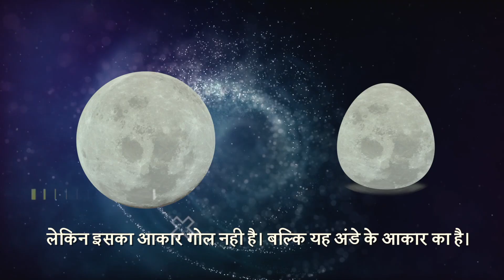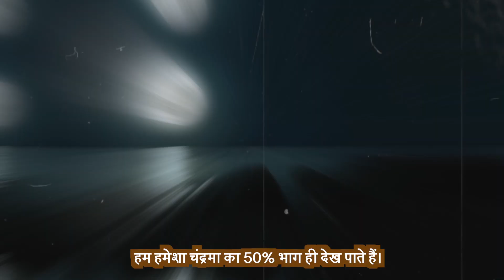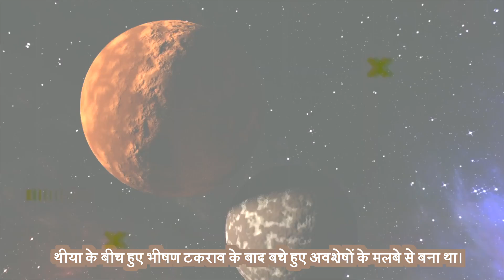अभी भी है चाँद पर ये पैरों के निशान | नहीं जानते होंगे चाँद के ये रहस्य | 10 Amazing facts of moon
Unveiling the Mysteries of the Moon: Top 10 Astonishing Moon Facts

Explore the captivating world of the moon with our latest video, "Top 10 Most Amazing Facts About Moon." 🌕🚀

In this intriguing blend of Shorts and facts video, we dive into the fascinating universe of moon facts, offering an array of interesting tidbits that will leave you awestruck. Discover the real land of planets, unravel mysterious facts about space, and explore why NASA hesitates to set foot on the lunar surface.

चाँद पर कदम रखने से क्यों डरता है नासा? What happened on that fateful last night on the moon? 🌌

Our space discovery and universe videos in Hindi provide you with an exclusive insight into the secrets of the moon, ensuring you're well-versed in moon knowledge in Hindi. Get ready to be spellbound by scientific facts and intriguing tidbits about the moon, its history, and the enigmatic world that lies within it.

चाँद के बारे में जानकारी, moon information in Hindi, चाँद के रहस्य, facts about moon in Hindi - we cover it all in this fact-filled video. Join us on a cosmic journey to uncover the mysteries of Chand and its uncharted realms.